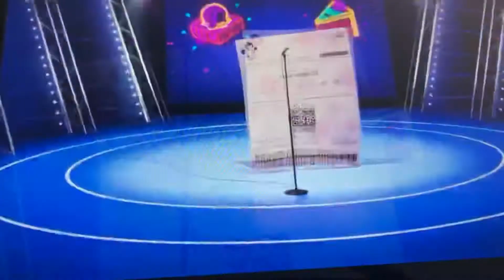11 April 2021